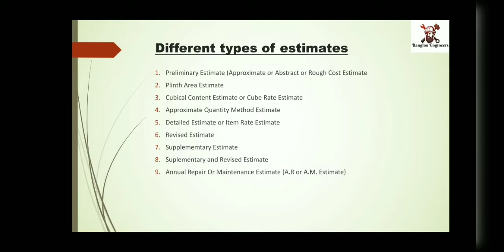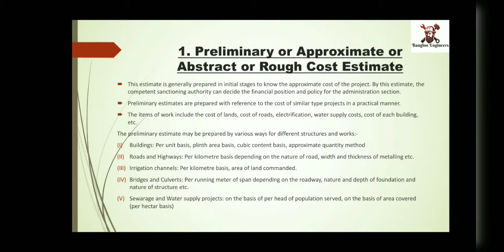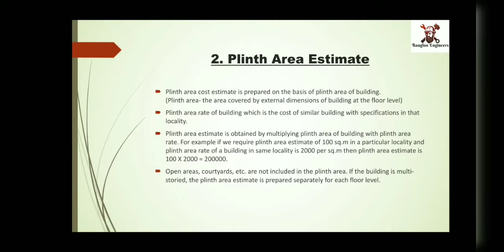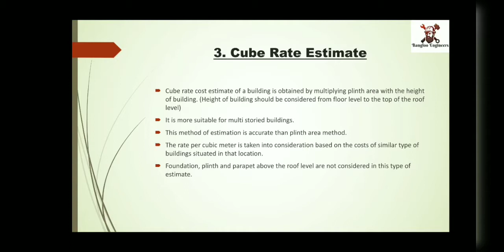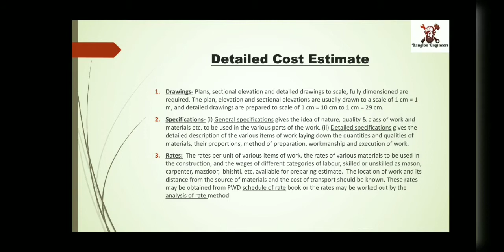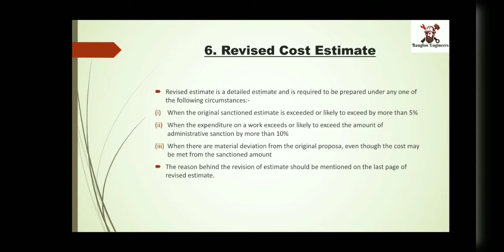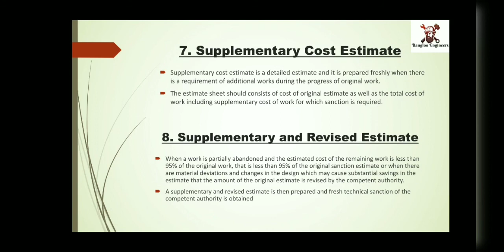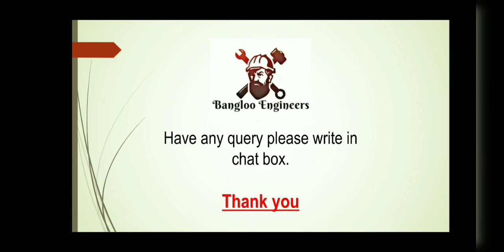Estimation and Costing Part 2 | QSC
This video contains brief description about Estimation and costing which includes different types of estimate and how they are analysed and where they are used.
That is very important topic for competitive exams like SSC JE, VYAPAM SUB ENGINEER, MPPSC AE, UPPSC AE .